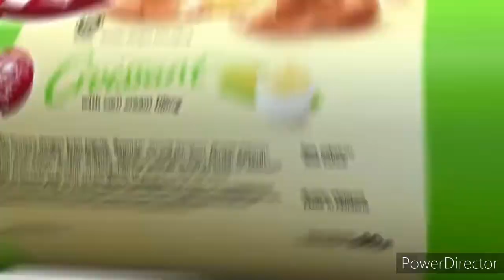Opening to Khaty Sailor Moon : Plantun Zombiepura 2019 Malaysia DVD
1. Warning Screen (English & Malay)
2. Multimedia Entertainment Sdn. Bhd. Logo
3. FMC Fantasia Music City (Hui Hvang Enterprise Sdn. Bhd.) Logo
4. Spin Master Entertainment (Japan) Inc. Logo
5. 7Days Croissant Corn Commercial
6. Golden Screen Cinemas Logo
7. For general viewing (waiting to DVD Menu & Play Movie)
8. Multimedia Entertainment Sdn. Bhd. Logo (when movie begin)
9. FMC Fantasia Music City (Hui Hvang Enterprise Sdn. Bhd.) Logo (when movie begin)
10. Uniutama Management Holdings Sdn. Bhd. Logo (when movie begin)
11. Spin Master Entertainment (Japan) Inc. Logo (when movie begin)

Language: English, Mandarin, Malay, Japanese
Subtitles: English, Chinese & Malay
Running time: Approx. 104 Minutes
Video NTSC: Widescreen: 16:9